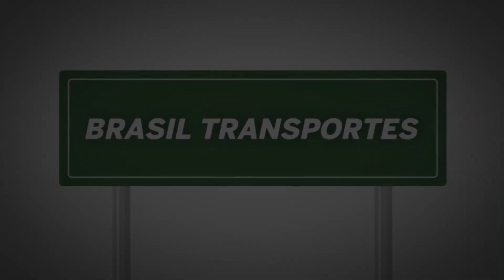Lauro Valdivia - Anuário NTC & Logística 2017/2018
O anuário da NTC & Logística é tradicional. Nesta edição, acompanhando as tendências do mercado editorial, desenvolvemos um projeto gráfico e digital totalmente diferenciado, que conta com uma plataforma de múltipla informação que pode ser acessado de diversas maneiras.